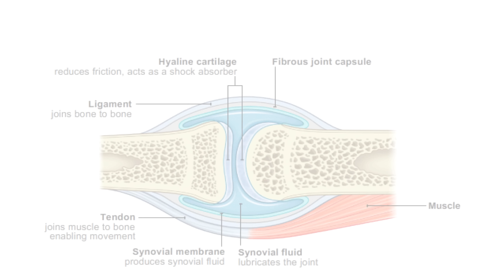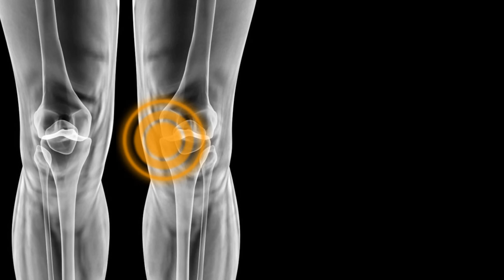BARULHOS NO JOELHO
O DR. ADRIANO KARPSTEIN, médico ortopedista especialista em Cirurgia de Joelho e Medicina Esportiva, explica sobre os BARULHOS NO JOELHO.

Olá, tudo bem? Meu nome é ADRIANO KARPSTEIN. Eu sou MÉDICO ORTOPEDISTA ESPECIALISTA EM CIRURGIA DE JOELHO e MEDICINA ESPORTIVA. Vou falar sobre os BARULHOS NO JOELHO.

Você já deve ter ouvido estalos, estalidos, barulhos ou rangidos nos seus JOELHOS. Eles acontecem quando se move rapidamente a articulação ou durante algum esforço como quando se usa uma escada, se ajoelha ou se agacha. Algumas pessoas relatam ter a sensação de areia ou de que alguma coisa está sendo triturada ou raspada dentro do JOELHO quando o movimenta.

O termo médico para esses ruídos é CREPITAÇÃO ARTICULAR. E a pergunta é: a CREPITAÇÃO ARTICULAR é normal?

Pequenos estalidos ou estalos ao se movimentar o JOELHO são normais e não têm significado maior.

O espaço dentro do JOELHO contém ar e um pouco de líquido sinovial, que é o líquido lubrificante natural existente dentro das articulações. Quando se movimenta o JOELHO, a pressão entre as superfícies de cartilagem provoca o deslocamento do ar e do líquido sinovial dentro da junta, produzindo algum ruído. Ao refazer o movimento, o barulho costuma não se repetir porque o líquido sinovial já se deslocou no movimento anterior.

Você só deve se preocupar com a CREPITAÇÃO ARTICULAR se ela for constante, estiver acompanhada de dor, inchaço ou diminuição dos movimentos e parecer estar aumentando de intensidade com o passar do tempo. Nesses casos pode haver uma lesão no JOELHO que está provocando os barulhos e sugiro que você consulte um ORTOPEDISTA ESPECIALISTA EM JOELHO para ver o que está acontecendo.

Artrose, lesões da cartilagem, lesões nos meniscos, sinovite, plicas sinoviais, corpos livres, bursites e tenossinovites são causas de ruídos no JOELHO.

Visite o nosso site ou a nossa página no Facebook para saber mais.